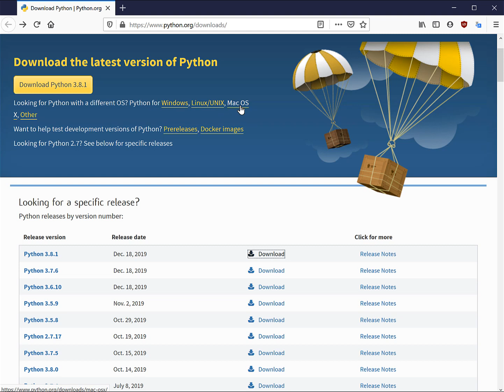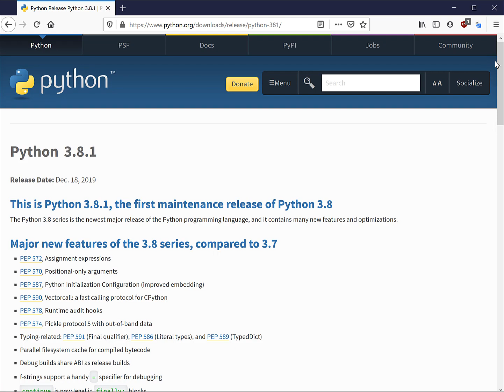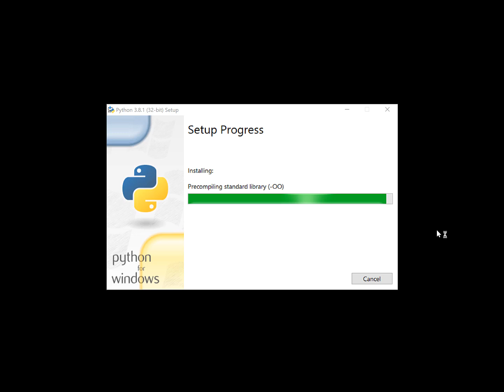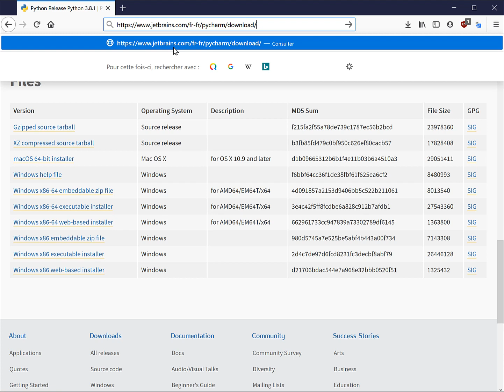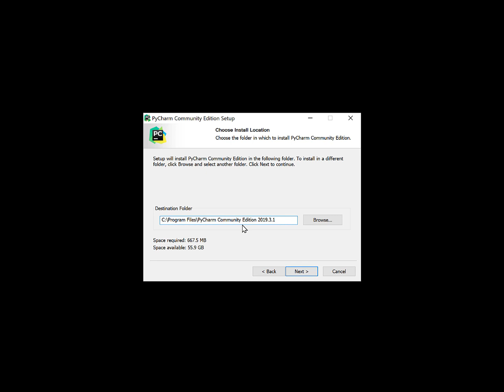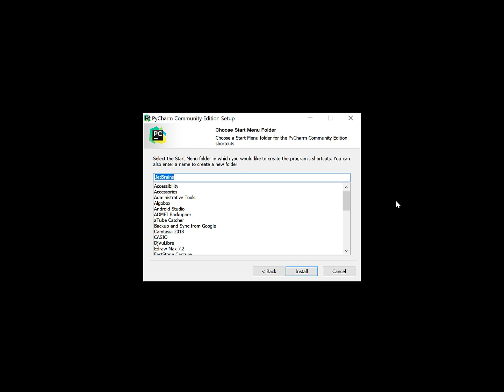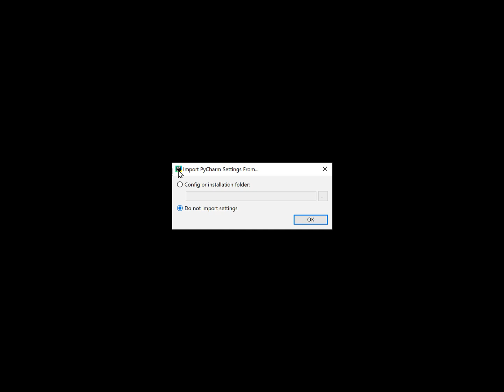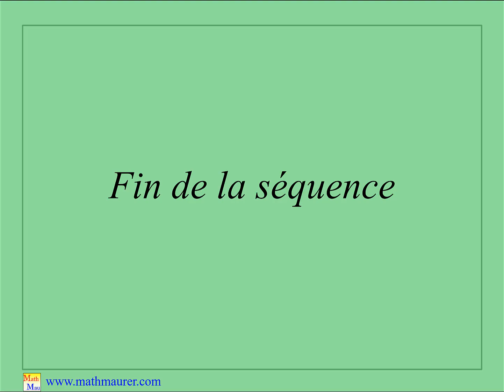Python 3 avec PyCharm - 01 - Installation de python 3 et de PyCharm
Téléchargement de l'interpréteur python 3 et de l'éditeur gratuit PyCharm community.